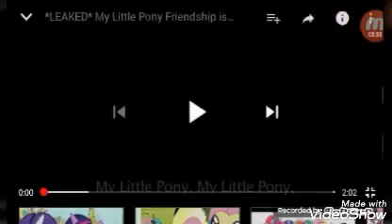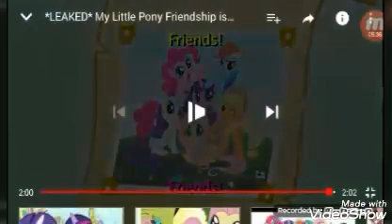The My Little Filly movie 6 part 1) Meet the Buffycats / Opening credits